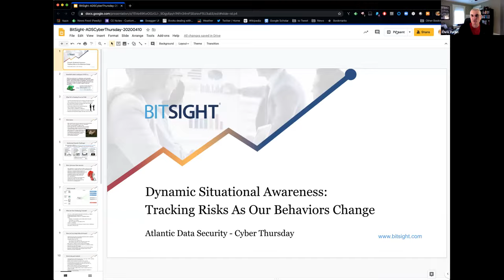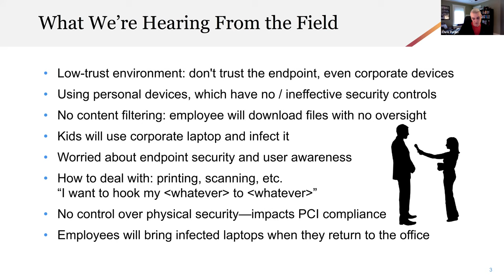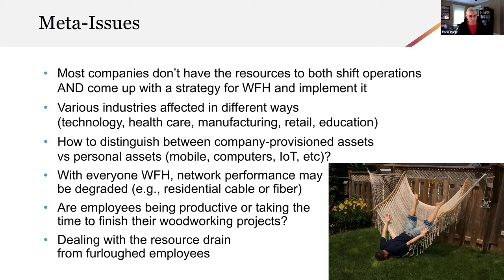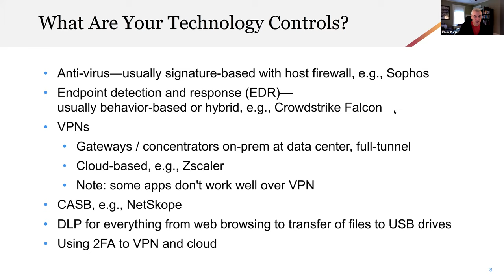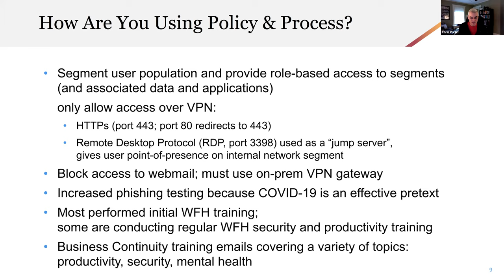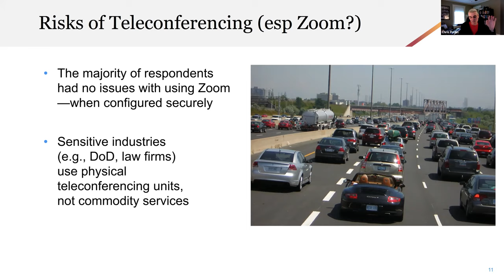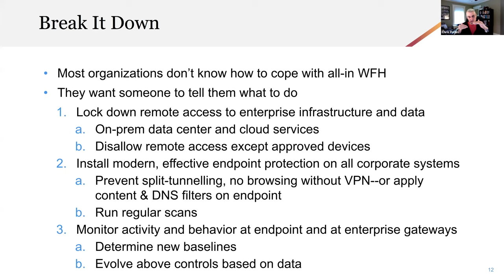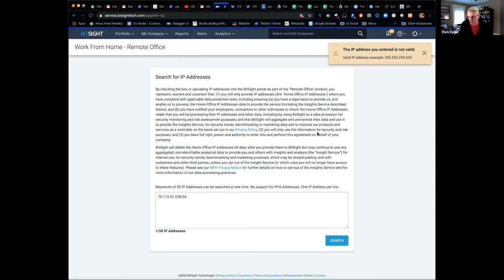BitSight - Dynamic Situational Awareness: Tracking Risks As Our Behaviors Change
Information Security has come to rely on a set of fundamental behaviors, such as employees primarily working from the office and meeting in person. Many of those expectations are behind us, at least for some time. How do you recalibrate the assumptions of risk pre-COVID-19 to now? Being able to identify risks as we continue to evolve our tactics to slow down the pandemic is crucial to the eventual return to business as usual.

Featuring:
Chris Poulin, Principal Consulting Engineer @ BitSight